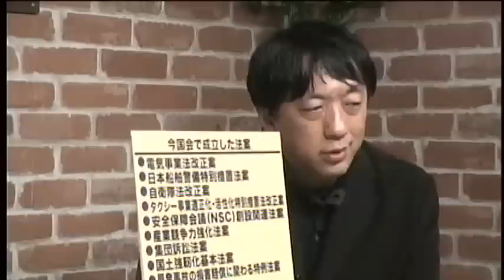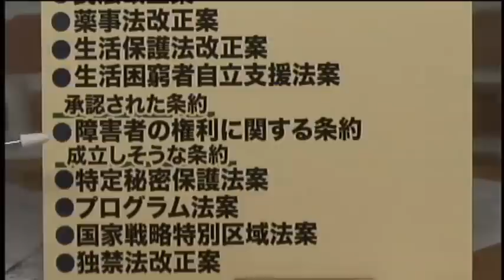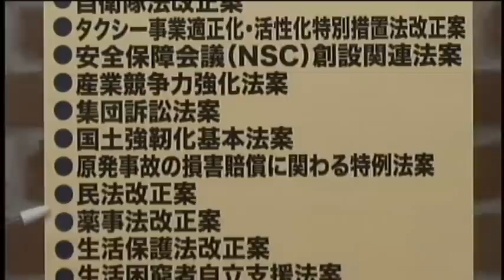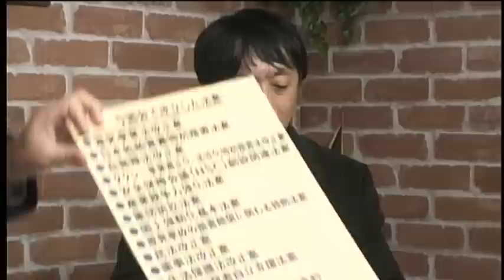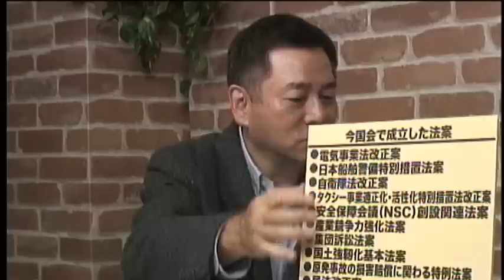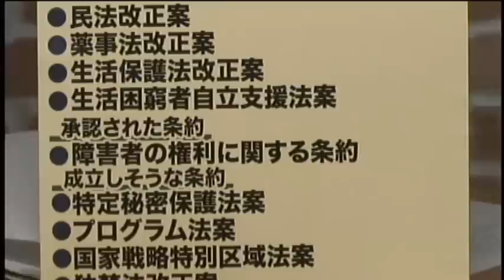成立した「国のカタチ」を問う法案の背後に民意はあるか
今国会はNSCの設置法と特定秘密保護法ばかりに注目が集まったが、実は他にもわれわれの国のカタチを問うような重要な法律が多く成立した。
　それは国会の捻れが解消したことで、決められない政治から決められる政治への転換を示すものであったかもしれない。しかし、同時に、そうした決定によって日本がどこに向かうのかについての国民的な議論がないまま、あるいは多くの国民にはそうした認識すらないまま、ある特定の方向に向かっていることを決定づけるものとして、歴史に刻まれる可能性もある国会だったと言えるかもしれない。
　それは、困窮者を誰が支えるのかという社会のあり方の根幹に関わる生活保護制度に変更を加える生活保護法改正と生活困窮者自立支援法、やや遠回りながら電気市場の自由化を推し進める電気事業法の改正、防災対策の名の下に公共投資の拡大を可能にする国土強靱化基本法、一部例外を除いて薬のネット販売を可能にする薬事法の改正、アメリカで盛んな被害者によるクラスアクションを可能にする集団訴訟法、婚外子の相続差別を廃止する民法改正等々である。
　一方で、ここ5年来の懸案だった「障害者の権利に関する条約」の批准承認を全会一致で通したことなどは、先進国としては世界から遅れ気味だった障害者の権利問題での一定の前進として評価できる。ただ、条約の批准にあたって大きな課題でもあった障害者の権利を保障するための具体的な手立てについては、未だに有識者による検討段階であることも、今国会のやりとりの中で明らかになっている。
　何も決められない政治よりも決められる政治の方がいい面はあるだろう。しかし、国の方向性を問うような決定をするためには、主権者たる国民の意思をすくい上げるようなさまざまな制度が担保されている必要がある。それが欠けたままの「決められる政治」は与党による数の横暴であり単なる独断専行でしかない。
　果たして日本には、そのような形で民意を吸い上げていくようなインフラが本当に整っていると言えるのか。今国会で成立した数々の法案が指し示す日本の現状とその向かう先にあるものを、ジャーナリストの神保哲生と社会学者の宮台真司が議論した。